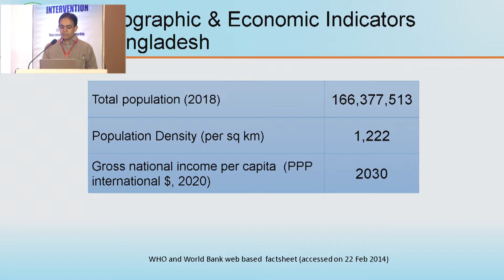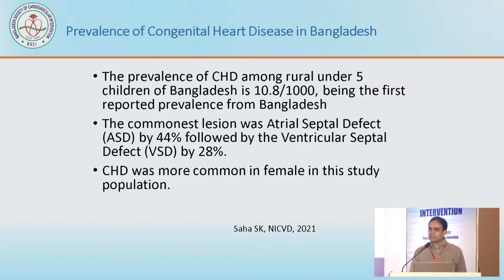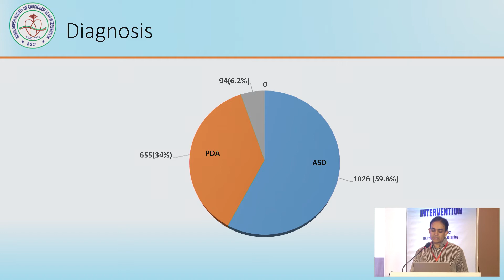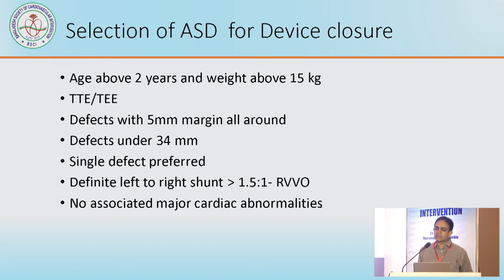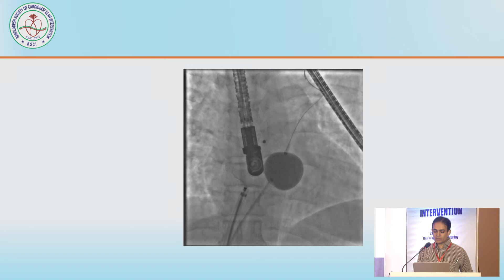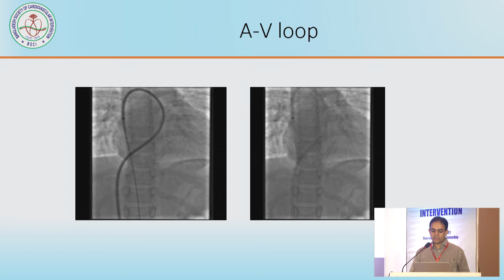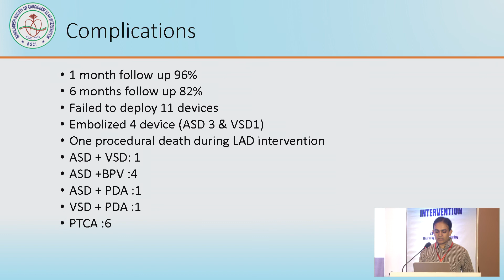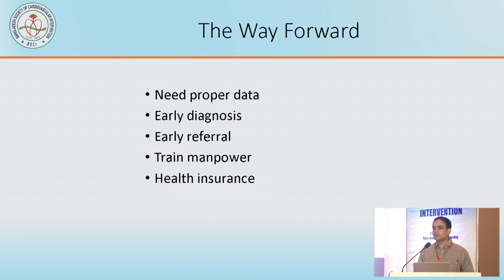Session 19: Device Therapies in Congenital Heart Disease -Dr Tawfiq Shariar Huq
Session 19: Intervention in Structural Heart Disease

Chairpersons :Prof. M Zahid Hossain
Prof. SK A Razzaque
Prof. Abdus Salam
Prof. M Tariqul Islam
Prof. M. Saiful Bari
Dr. M. Zahidul Hasan

Moderators: Dr. Abdullah Shahriar
Dr. Somayra Nasreen

Panelist:Prof. Ataual Haque
Dr. Mohammad Ataul Haque
Dr. Najnin Umme Zakia
Dr. Tahmina Karim
Dr. Tariq Ahmed Chowdhury